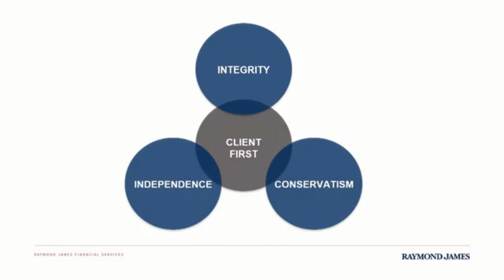Paul Reilly RJ CEO